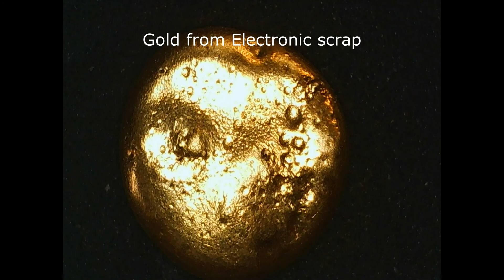PT GOLD EYE CANDY! Digital Microscope!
Hello all!
I bought a Digital Microscope! It was less than 75 bucks new shipped to my home from Banggood.. it is unbelievably good for the price! I've been eyeing some PT Gold Candy and it seemed to have temporarily cured my Gold Fever Twitch! 😊
I'm all Shining Inside Again! Yahoo Baby!
If you are Gold Fever Sick or just hurting inside..  or Happy as a Clam.. this will help all conditions!
Thanks, Love to All!
Peace PT